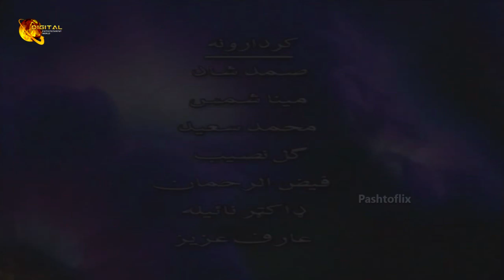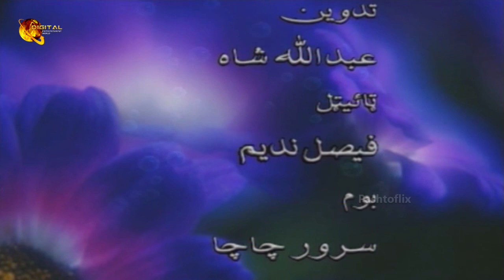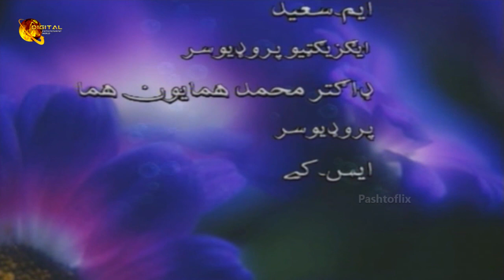Bakht Muneer | Mili Hindara | Part 3 | Episode 32 | Pashtoflix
( ډيره مننه )